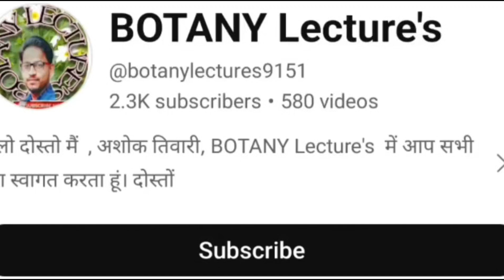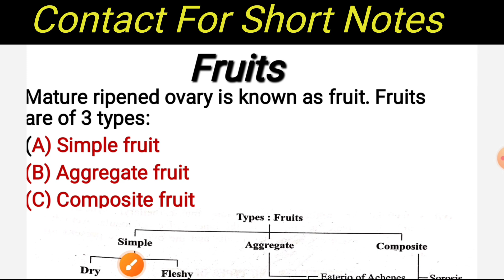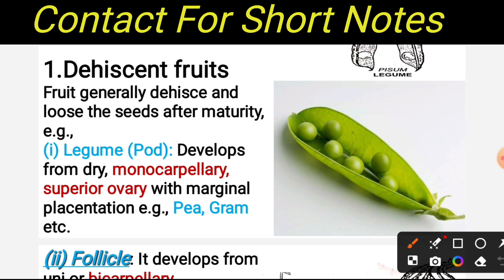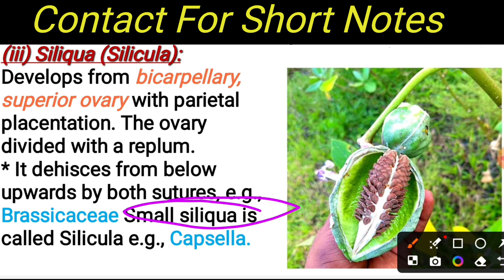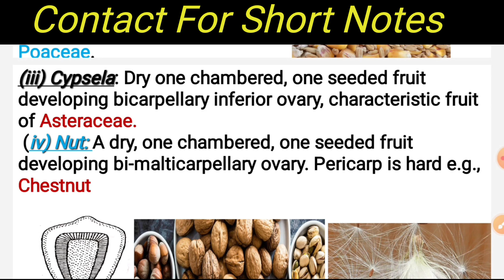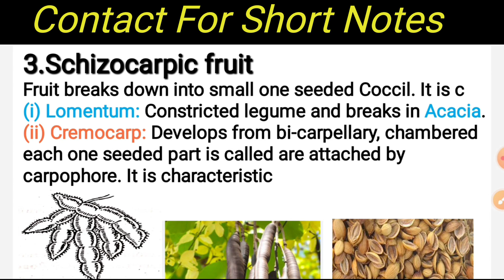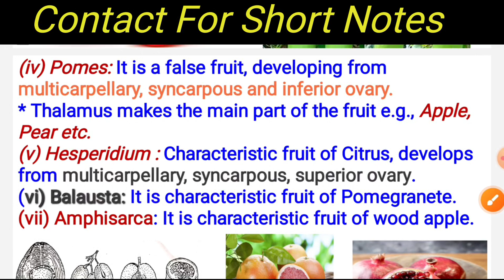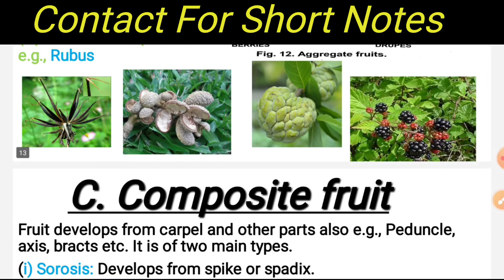differences of different types of fruits, how fruits differ to each other, BSc MSc, by Ashok sir